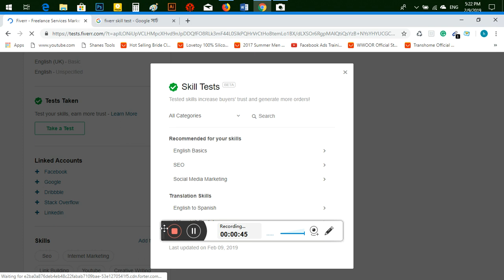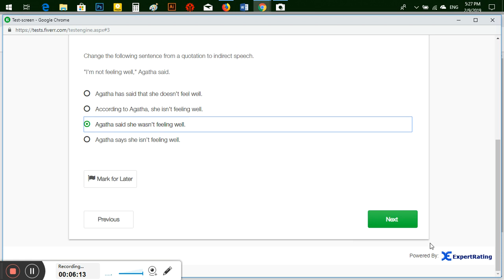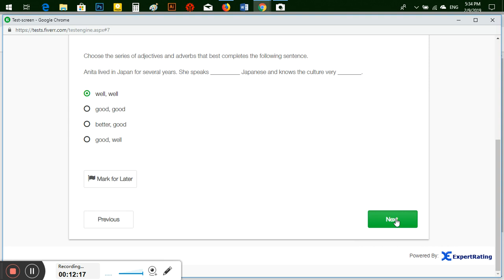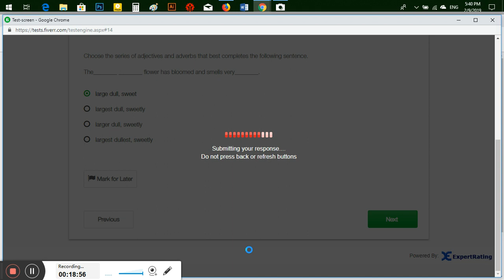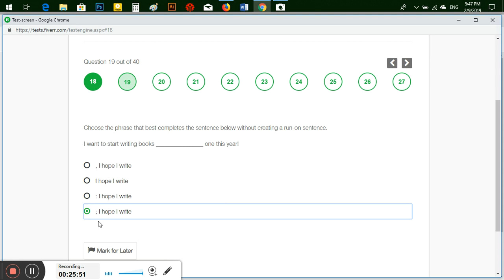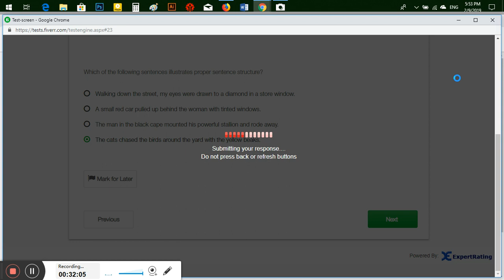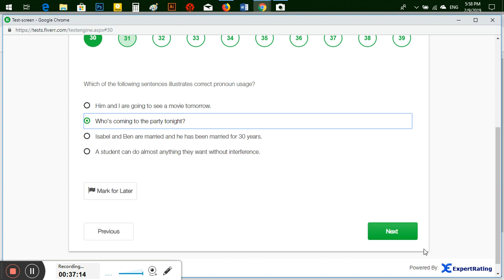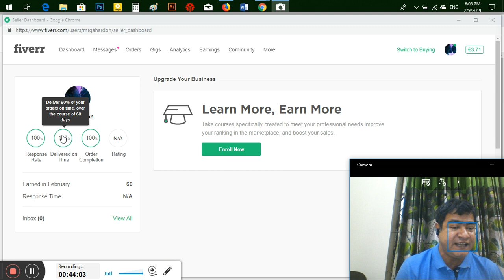Fiverr Basic English Test | Freelance Trainer In Bangladesh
Fiverr is a freelance website where you can work from home. You can earn more money than a regular job there. However to get work, you need to appear exam. If you appear in test and pass, buyer will get confidence on you. I have shown here Fiverr basic English test. Please note that your exam will not be exactly same as it. But question types will be similar. Hope you will appear the exam and succeed it and get more work and earn more money. If you have any question, please write it in comment. I will reply you ASAP.

About Me:
M Yakub Chowdhury, Pioneer Freelance Trainer
No Jobless in Bangladesh is My Dream Vision

Freelance Training in Bangladesh
Every Friday
Day Long training seminar in Banani Dhaka

Trainer is
M Yakub Chowdhury who is a pioneer freelance trainer in Bangladesh.
He started freelance training before 10 years.
As a proof that he is the pioneer you can see a video in youtube

Training Fee: Tk.1,000 Bikash 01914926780
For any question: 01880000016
Training place: House 34, Road 2, Block L, Banani, Dhaka 1213, Bangladesh

What we will teach you?
1. How to do Freelance Jobs?
2. How to do Search Engine Optimization SEO?
3. How to do Search Engine Marketing SEM?
4. How to do Social Media Marketing SMM?
5. How to do Social Media Optimization SMO?
6. How to create wordpress blog?
7. How to optimize wordpress blog?
8. How to get visitors in website?
9. How to run e-commerce business?
10. How to write SEO Friendly website content?
11. How to Create Facebook Business Page?
12., How to run facebook ad?
13. How to create google ads?
14. How to run instagram ads?
15. How to use Facebook Pixel?

Besides training seminar we also offer free content video in our website, youtube, facebook.
You can have a look to learn more on freelance jobs in Bangladesh.

My Website, Internet Marketing Channel and Motivational Channel:

1. Freelance Job Training in Bangladesh and Internet Marketing

2.1.8. They lie who say money is not the most important Motivational Speech in Bangla for Bangladesh